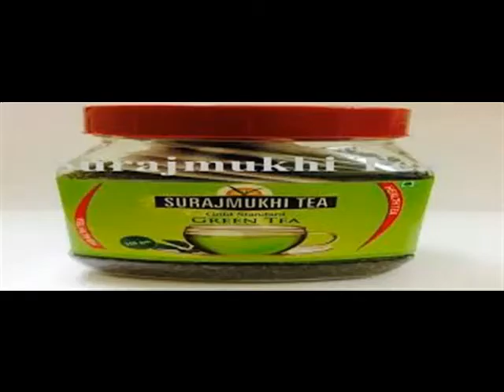Siliguri | Darjelling Tea Factory | Mountain River in india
North Bengal has about 450 tea gardens spread out in the Darjeeling hills, Terai and Dooars region that are registered as sellers in the Siliguri Tea Auction Centre. The youngest tea gardens are Chinchula Tea Estate,Raimatang Tea Estate and Kalchini Tea Estate all of which are 72 years old. The largest tea garden is Samsing Tea Estate of 1256.60 hectares. Most of the tea gardens in the Dooars region are members of the Dooars Branch Indian Tea Association(DBITA), while those in the Terai region are members of the Terai Branch Indian.